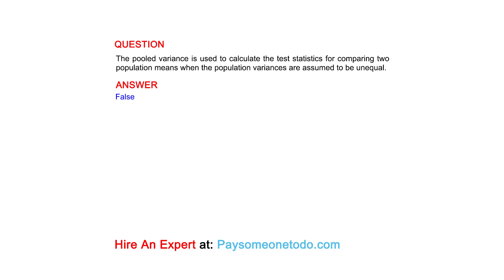The pooled variance is used to calculate the test statistics for comparing two population means...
QUESTION
The pooled variance is used to calculate the test statistics for comparing two population means when the population variances are assumed to be unequal.